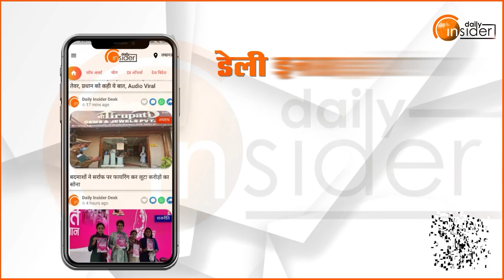डॉक्टर्स डे पर फतेहपुर सीएमओ की अपील झोलाछाप डॉक्टरों से बचें